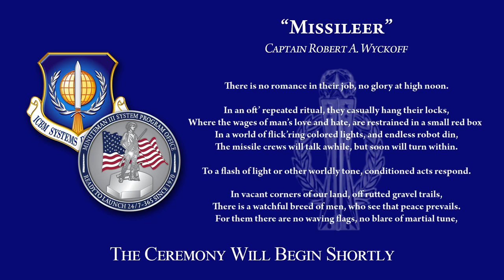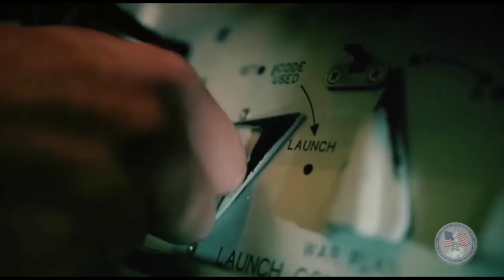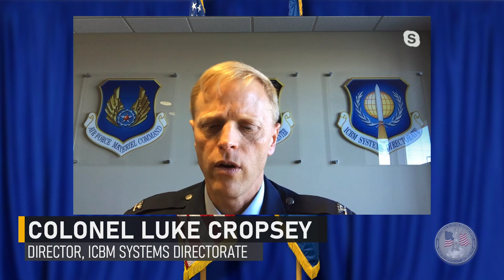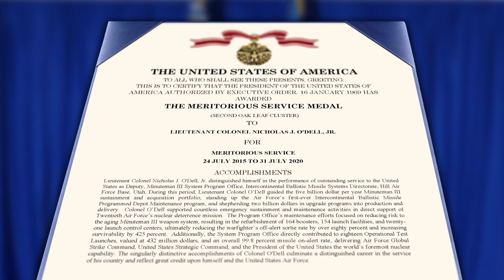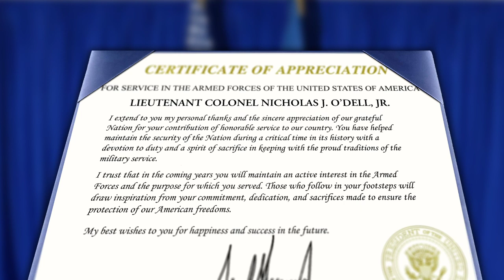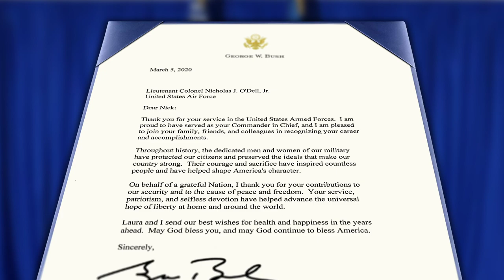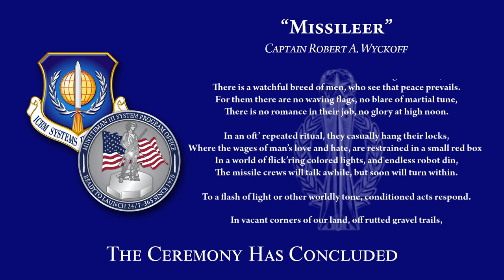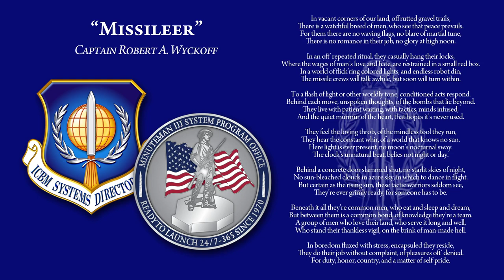Retirement Ceremony for Lt Col Nicholas O'Dell